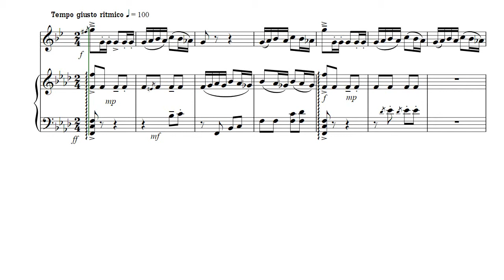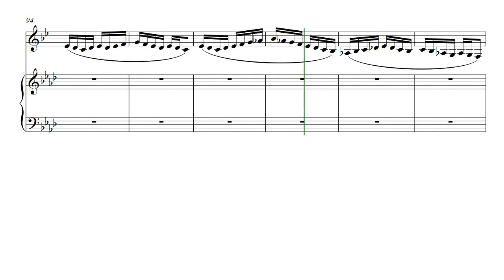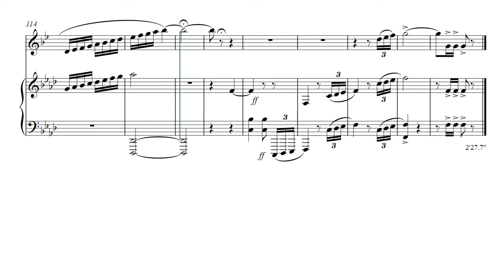Burlesque for clarinet and piano - Ivar Romer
Short rhytmically dancing peace for clarinet and piano. Written for my talented student Gerbrich Meyer (10 years at that very moment!)